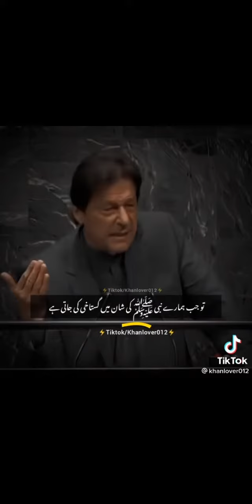Anwer UK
Funny video